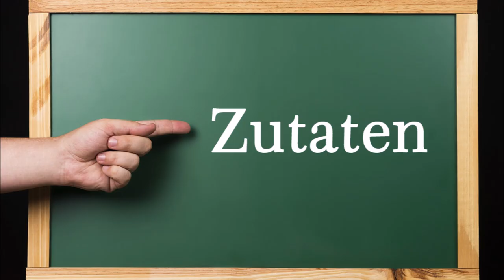Französische Lauchcrèmesuppe - sie kommt ohne Mehl aus. Dazu Baguette, schmeckt einfach himmlisch.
Französische Lauchcrèmesuppe, kommt ohne Mehl aus. Dazu Baguette, schmeckt einfach himmlisch

Für die Brühe:
6 große Hähnchenschenkel
1 kleine Stange Lauch
2 EL Karottengrün
1 EL Sellerie-Knoblauch-Salz
Tipp: Alternativ 1 Bund Suppengrün
3 Lorbeerblätter
Salz

Für die Suppe:
1 mittelgroße Stange Lauch (geputzt und
geschnitten ca. 130 g)
1 EL Butterschmalz
3 Kartoffeln mehligkochend
400 ml Hühnerbrühe
100 ml Milch
200 ml Sahne

▬ Mein Kanal ▬▬▬▬▬▬▬▬▬▬▬▬

▬ Empfohlene Videos ▬▬▬▬▬▬▬▬▬▬▬▬

▬ Social Media ▬▬▬▬▬▬▬▬▬▬▬▬▬▬▬